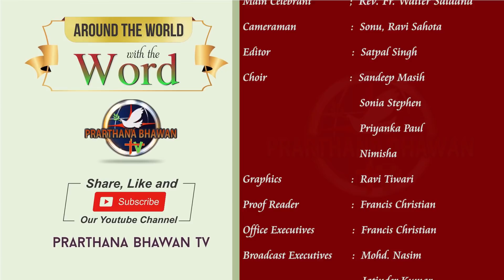🔴 Daily Holy Mass | 25-03-2021 | Rev. Fr. Walter Saldana | St. Adrian's Church, Dhamola | PBTV